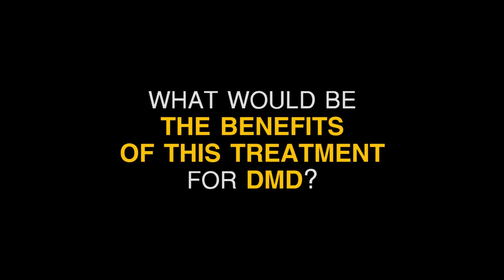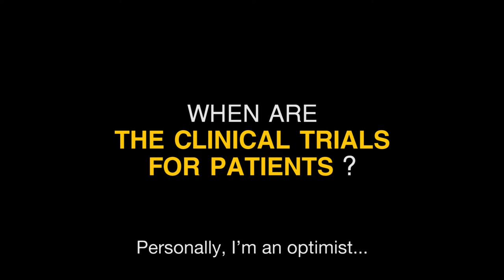Jacques P. Tremblay CRISPR/CAS9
CRISPR/Cas9 Research
Right now, Jacques P. Tremblay is doing things he couldn’t dream of five years ago… This is the reason why is not retiring yet. He is hoping to find a treatment for DMD before retirement.  We wish to connect you, the DMD community, with the professors. You will be delighted to know their deepest motivation and devotion. They love to know your face; you are the people that will be impacted by their discovery.  We hope this video will be a good medium for understanding how CRISPR/Cas9 technology work, as related to DMD.

Jacques P. Tremblay:  “The main message of hope that I can deliver to families is that research is progressing fantastically. Right now, I’m doing things I couldn’t dream of doing five years ago. This is why I’m not retiring yet.”

About Professor Jacques P. Tremblay
Jacques P. Tremblay received a B.Sc. in Biochemistry from McGill University in 1970, and a Ph.D. in Neuroscience from UCSD (University of California in San Diego) in 1974. From 1975 to 1976, he was a postdoctoral fellow at the Laboratory of Neurobiology of l’Hôpital de L'Enfant-Jésus. His group is currently using CRISPR/Cas9 technology to correct the dystrophin gene, creating an additional deletion to produce a hybrid exon of the dystrophy gene, which not only restores the expression of dystrophin but also produces dystrophin with a regular structure.

What is CRISPR/Cas9 technology?
Jacques P. Tremblay: CRISPR/cas9 technology is a technology that was first identified in bacteria. Bacteria were using this to cut up the genome of the viruses that were infecting them. About five years ago, researchers noticed that this technology allows, not only to cut up virus genes but that it can also cut genes in animals, plants and especially in humans.

How does CRISPR/Cas9 technology work, as relates to DMD?
Jacques P. Tremblay: As for now, for Duchenne muscular dystrophy, we primarily use an approach that aims to cut at one or two locations to take off a part of the gene sequence. This can be surprising, but it can allow restoring expression of dystrophin, the missing protein. So, in the long run, what we hope to do with CRISPR/Cas9 technology is to develop a gene therapy pour children affected by Duchenne muscular dystrophy.

When are the clinical trials for patients?
Jacques P. Tremblay: Personally, I’m an optimist, and I think we can start clinical trials for Duchenne muscular dystrophy, in about three or four years. This will be a clinical trial that we’ll do on ten patients. And will need to have a clinical trial on a bigger group of patients, before it becomes available.